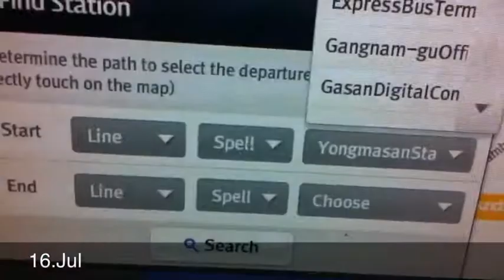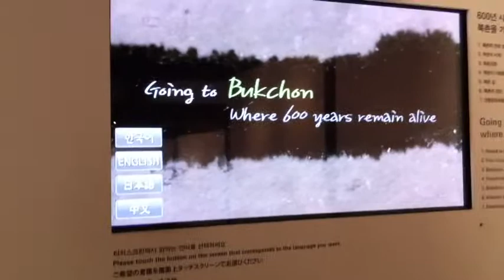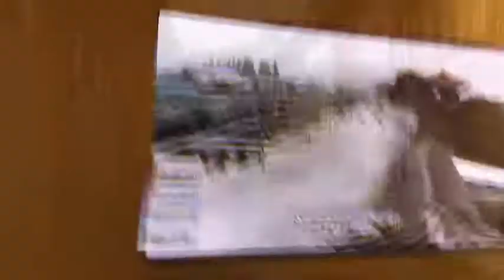Konkuk 2 (Seúl)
Aquí os sigo contando mis andanzas en Seúl